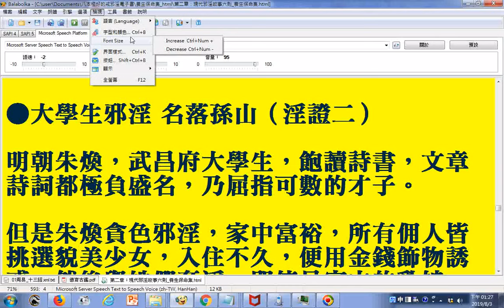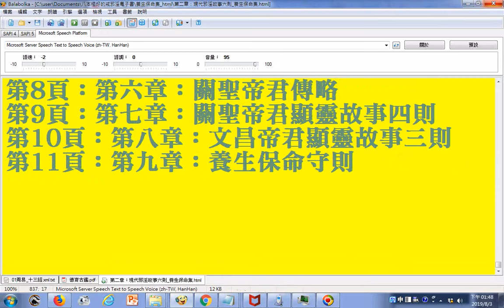養生保命集 第五章：犯邪淫之惡報故事四則 大學生邪淫 名落孫山（淫證二） 明朝朱煥，武昌府大學生，飽讀詩書，文章詩詞都極負盛名，乃屈指可數的才子 行善者嫖妓 絕後除功名（淫證四） 、第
養生保命集 第5章